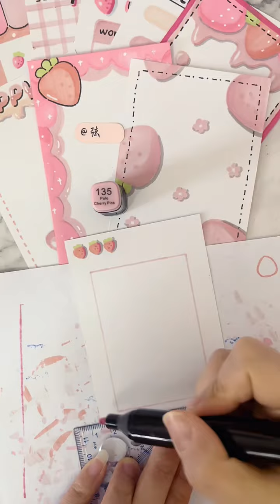【手帐素材】自制10种粉色系草莓主题便签，手帐素材简笔画边框，这样的你见过吗？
大家好，这里是【弦】在youtube上的唯一官方
订阅链接： 本频道致力于提供安全的内容，适合所有年龄段的观众，特别是儿童